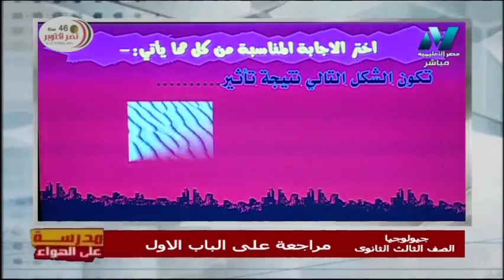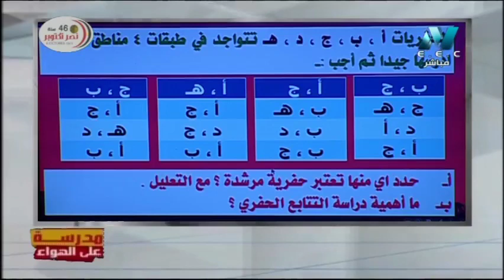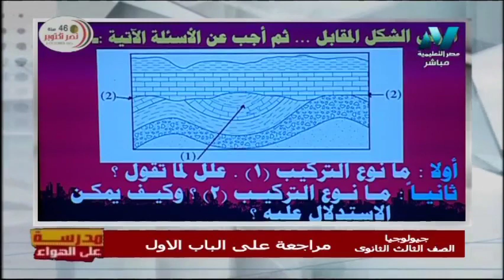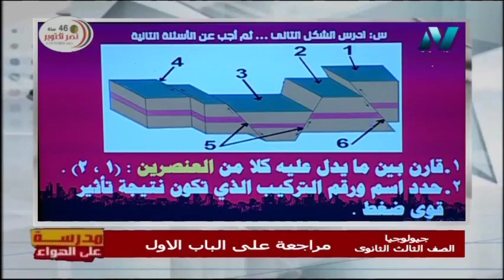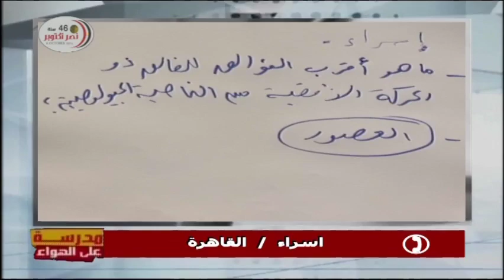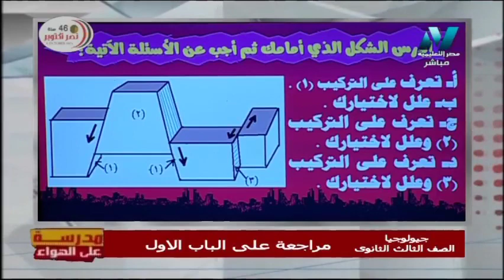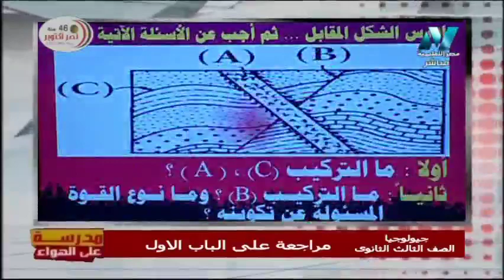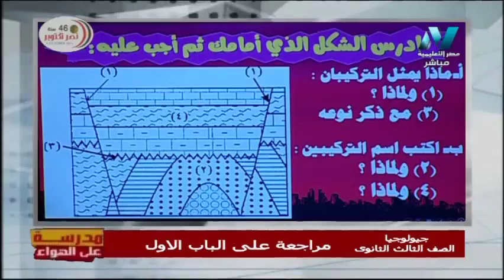جيولوجيا الصف الثالث الثانوي 2020 - الحلقة 7 - مراجعة على الباب الأول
أ/ محمد الورداني
أ/ هشام درويش
حلقة يوم الجمعة 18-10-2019 من برنامج مدرسة على الهواء هو أول برنامج تفاعلي مع الطلاب على الهواء مباشرة ويذاع يوميا من الساعة 12 ظهرًا حتى الساعة 2 ظهرًا ومن الساعة 3 مساء حتى الساعة 5 مساء ومن الساعة 8 مساء حتى الساعة 10 مساء